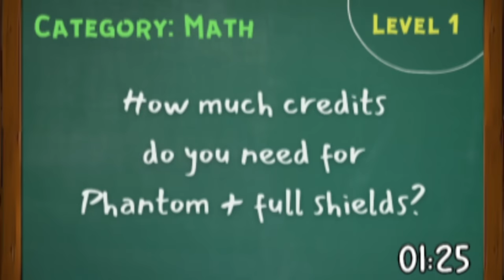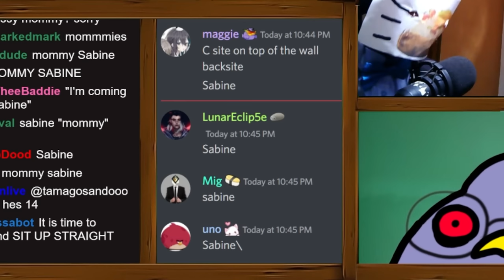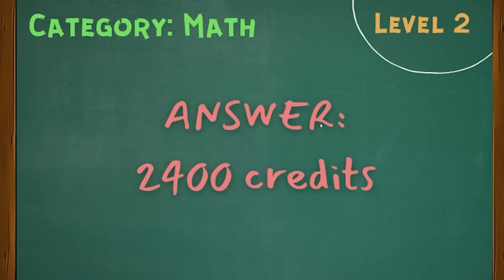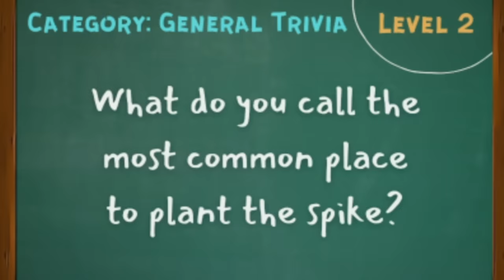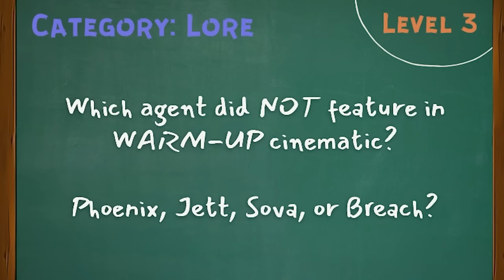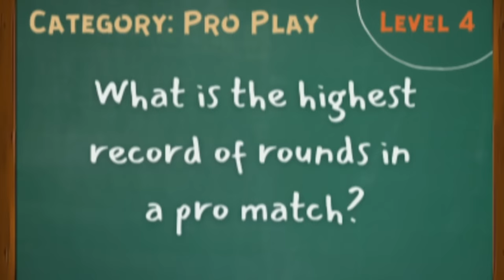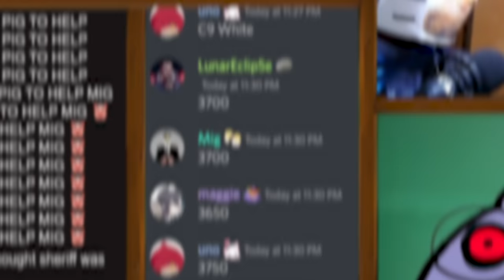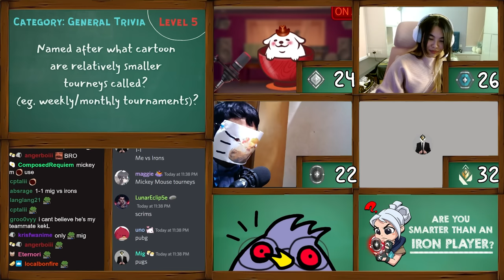Are You SMARTER than an IRON PLAYER? — The VALORANT Trivia Gameshow